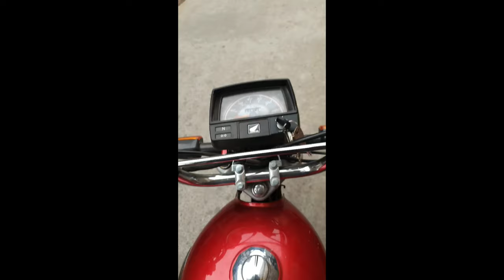short day.! Ft. Jalal Khan (tipu)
Sarib Imran